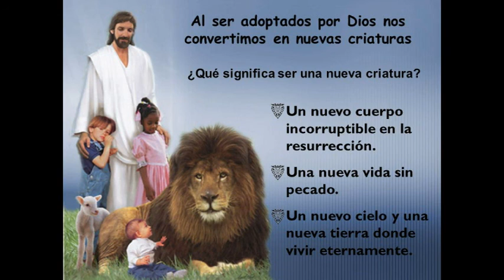MENSAJE :ADOPCION PARTE 2 POR WILLIAM BRANHAM